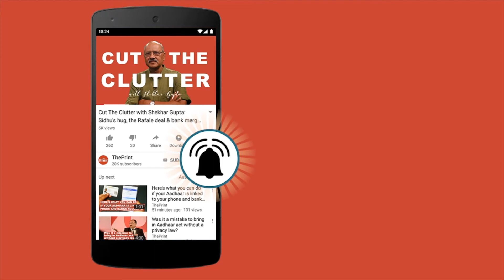I want people to see themselves in the book and learn lessons: Rajat Gupta at ThePrintOTC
Our Partners

* Presented by : IIFL
* Powered by : K Raheja
* In Alliance with: Juggernaut
* In Association with: Tote on the Turf
* In Association with: Ballantine's golf retreat
* Media Partner: NDTV